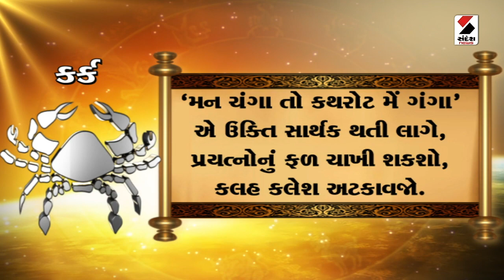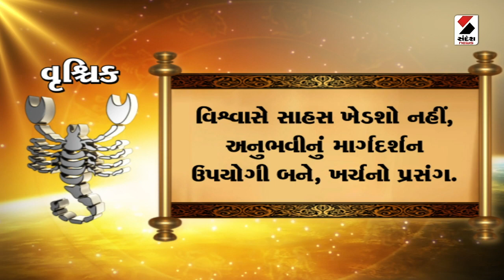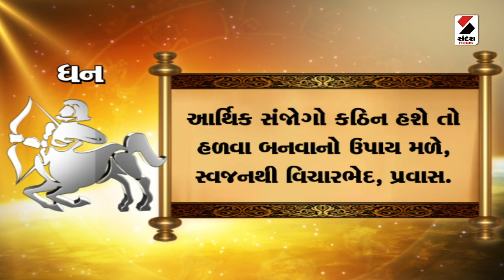Daily Rashifal 2023 | જાણો કેવો રહેશે આપનો 02 June 2023 નો દિવસ | Daily Horoscope | Rashifal Video